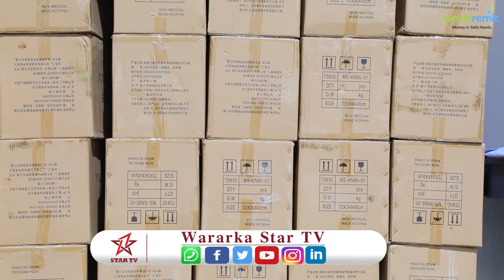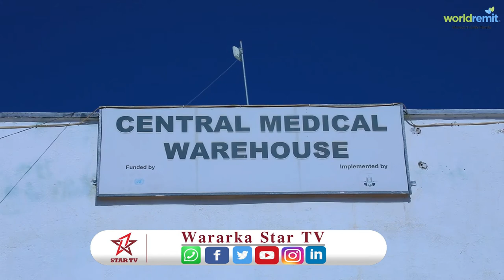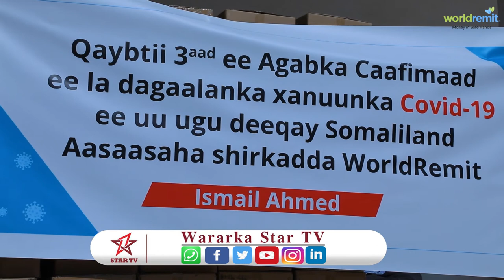W.Caafimaadka S/land ayaa la wareegtay agab caafimaad oo uu ku deeqay aas asaha shirkadda Worldremit